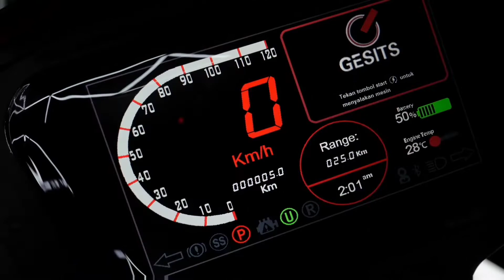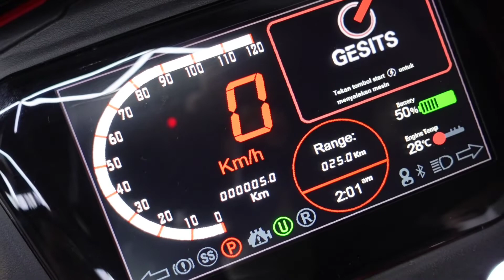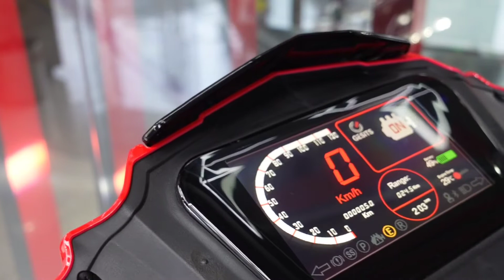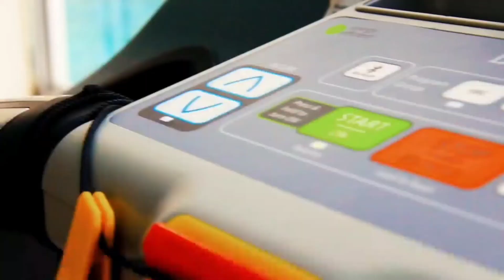SEPEDA MOTOR LISTRIK 'GESITS' SOLUSI KENDARAAN YANG BEBAS POLUSI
Sepeda motor Gesits merupakan sepeda motor listrik, sehingga untuk mengendarainya tidak perlu lagi menggunakan bahan bakar minyak.

Sepeda motor Gesits di produksi oleh PT. WIKA Industri Manufaktur (WIMA) adalah perusahaan Joint Venture antara PT. Wijaya Karya Industri & Konstruksi dengan PT. GESITS Technologies Indo yang didirikan pada tahun 2018

Contact Person :
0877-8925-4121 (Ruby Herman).